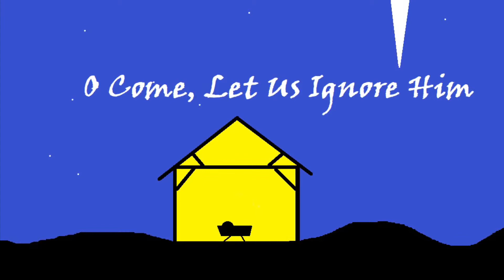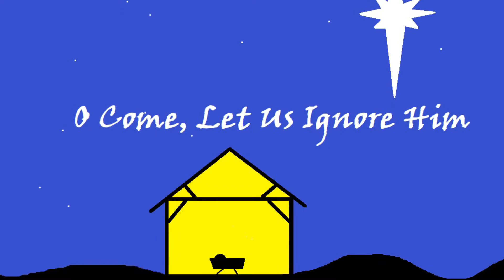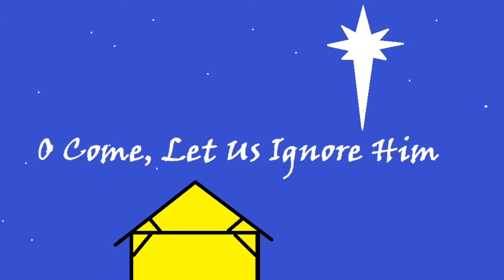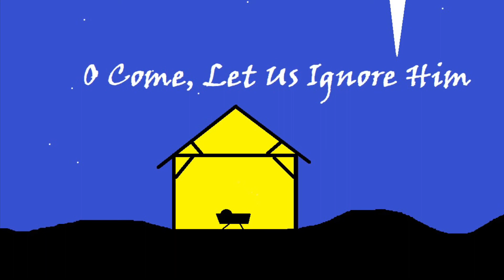O Come All Ye Faithful